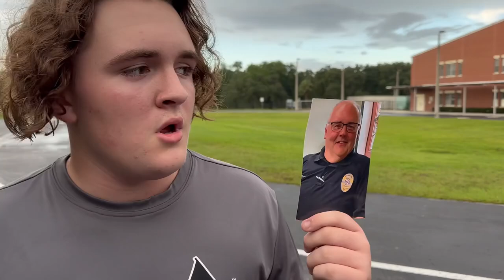Mile 1,798 - Summit Police Department (MS) Patrolman Troy Floyd